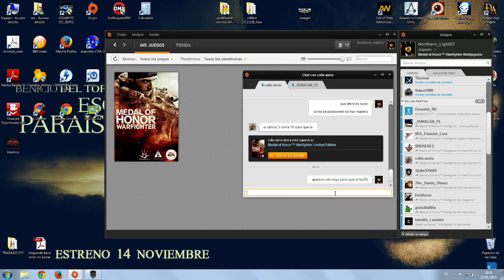Medal of Honor Warfighter 41-19 (2)